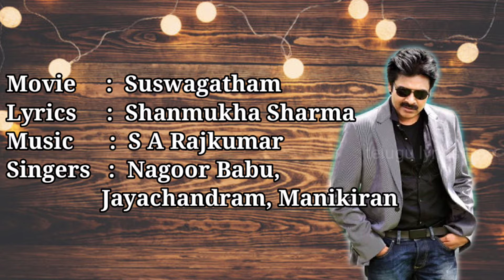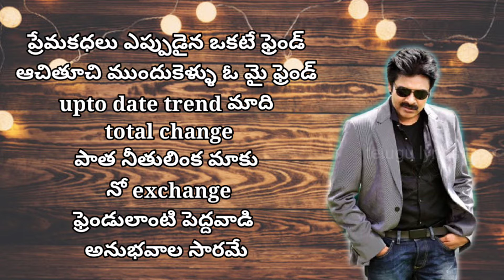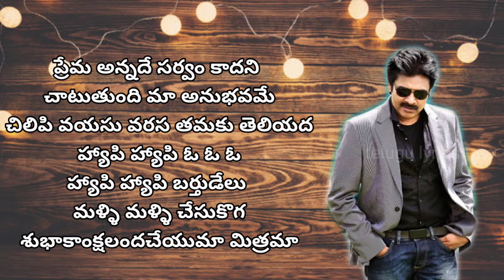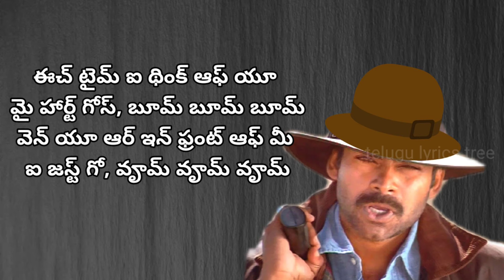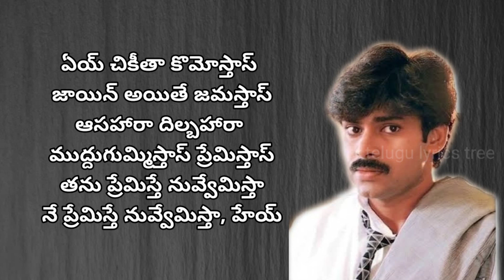Happy Happy Birthday...Ye Chikitsa...|Full video song lyrics in telugu|Telugu lyrics tree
Label:
Telugu Lyrics Tree

Original credit:-
Song:-Happy Happy Birthday, Ye chikitsa
Movie:- Badri, Suswagatham
Cast:- Pawankalyan